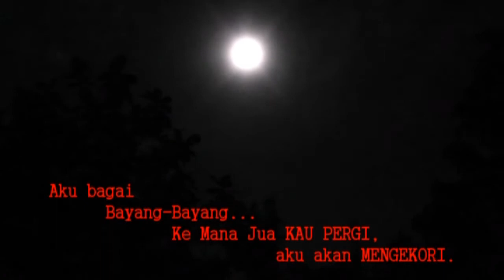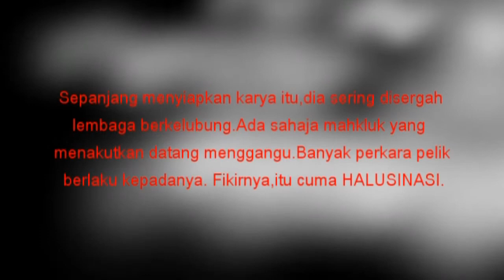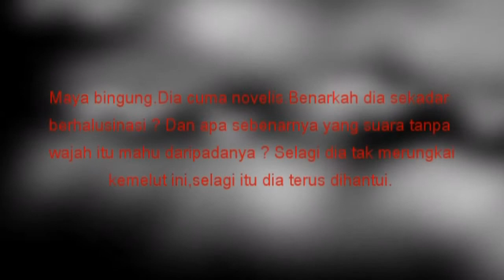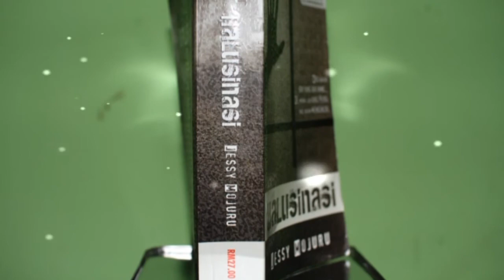HALUSINASI _ By Freddy Mojuru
facebook Fan Page : Borneo Wedding Studio